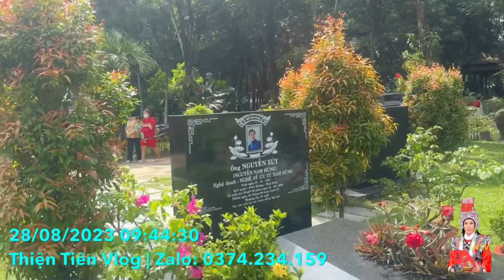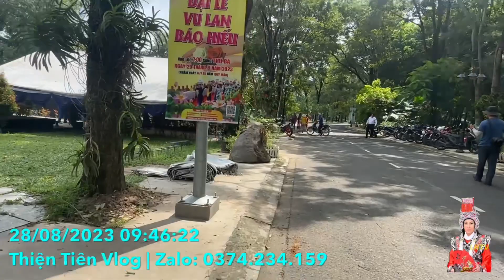Xếp Trực Tiếp đến Mộ chỉ đạo kéo dài rạp sân khấu Quá lớn